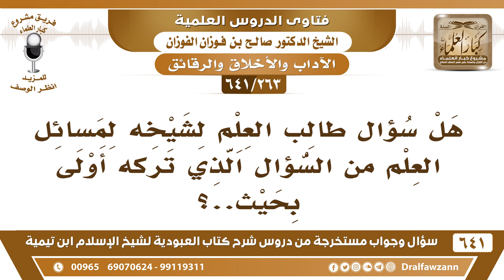[263 /641] هل سؤال طالب العلم لشيخه لمسائل العلم من السؤال الذي تركه أولى؟ الشيخ صالح الفوزان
"[263 /641] السؤال: هل سؤال طالب العلم لشيخه لمسائل العلم من السؤال الذي تركه أولى بحيث..؟
 الجواب: لا، سؤال العلم هذا واجب، قال تعالى: {فَاسْأَلُوا أَهْلَ الذِّكْرِ إِنْ كُنْتُمْ لَا تَعْلَمُونَ} [النحل: 43] فسؤال الطالب لمعلمه هذا واجب لا يجوز له أن يسكت ويترك السؤال عن العلم، إنما الكلام في سؤال المال، أما سؤال العلم فهذا واجب.
السيرة الذاتية :
للاشتراك في قناة الشيخ صالح الفوزان
أسئلة وأجوبة من شرح كتاب العبودية ( 641 ) مقطع

للاستفسار والإقتراحات والدعم
رئيس الفريق
لمشروع كبار العلماء